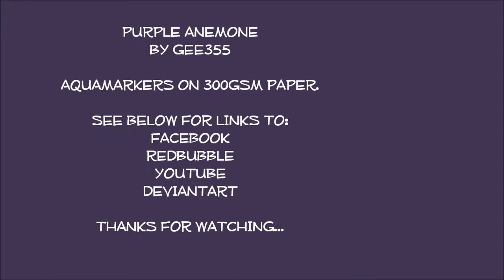Aquamarkers: Painting a Purple Anemone with watercolour markers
This video shows how I painted a Purple Anemone flower using watercolour markers, the Aquamarkers brand.  I demonstrate how to use watercolour markers and the watercolour techniques I used to paint the purple flower and green leaves.  I show you some simple tips, such as blotting with tissue paper, using a blank CD to mix colours and painting wet-on-dry areas with these watercolor pens.
If you are new to Aquamarkers, they are a water-based ink marker that you can brush over with water to achieve a watercolor effect, so basically watercolor based markers with dual tips.